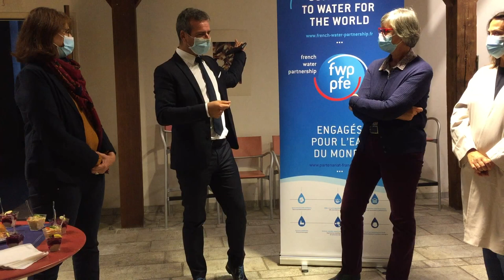Hervé Blanché, Maire - Rochefort, Président - Communauté d'agglomération Rochefort : projets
Hervé Blanché, Maire de Rochefort et Président de la Communauté d'agglomération Rochefort Océan présente les atouts et les projets de la ville de Rochefort